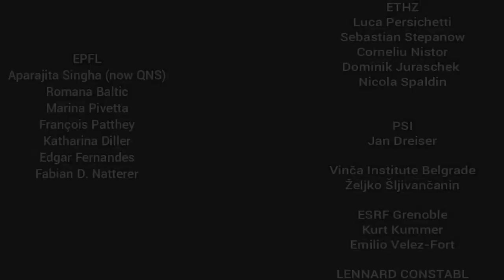Science Story | "How I Made an Atom Stand Still"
"This Can't Be!"
Our QNS member recently was awarded the  "2018 Max-Auwaerter Award" for his important contributions to research on magnetism. He is being congratulated for achieving magnetic stability in isolated atoms! To find out more about his research and how he made the discovery.